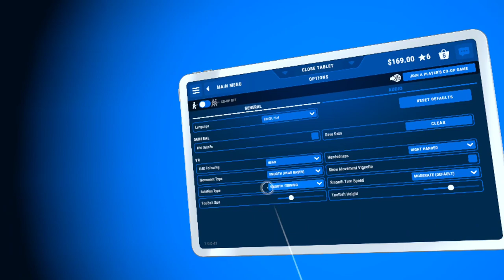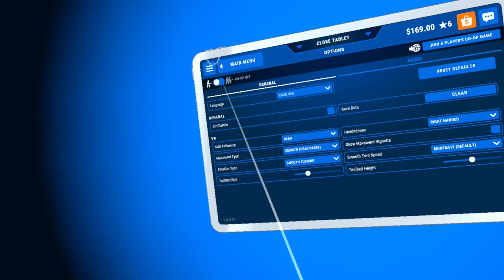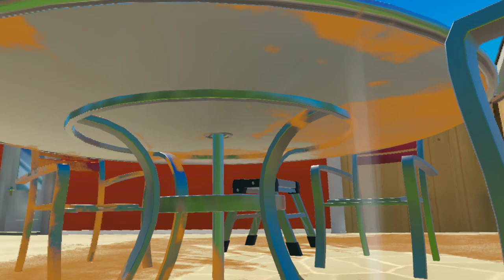PowerWash Simulator VR Part 1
this is my experience with PowerWash Simulator VR!